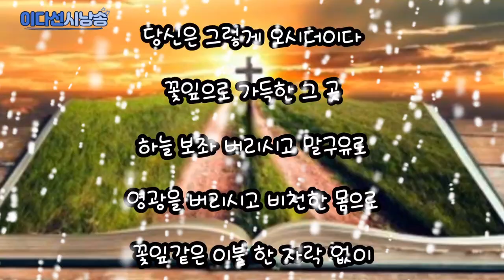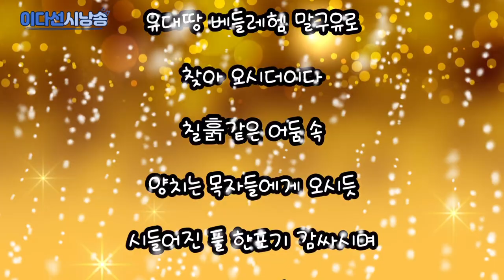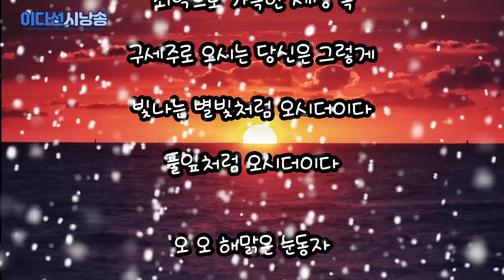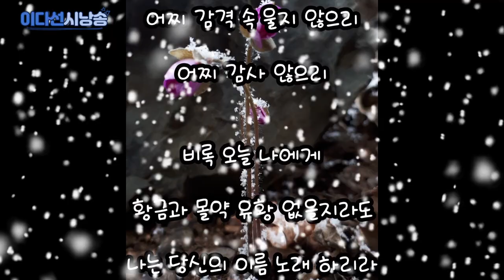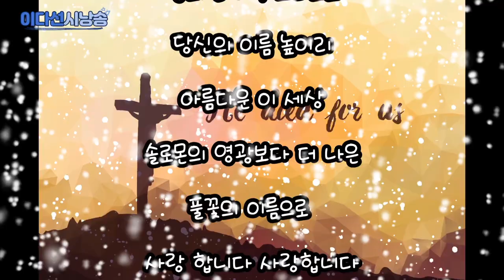별을 따라 가리라 /이다선#이다선시인